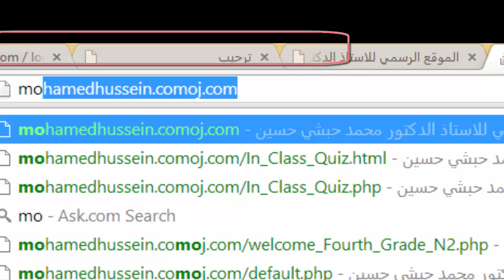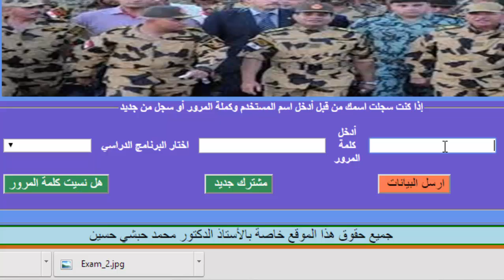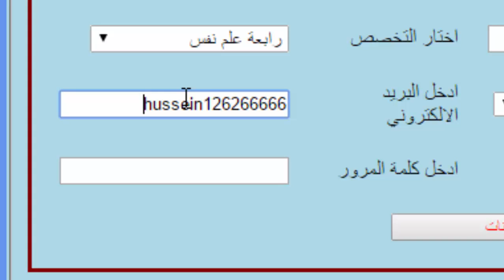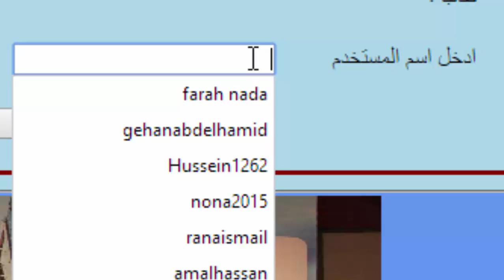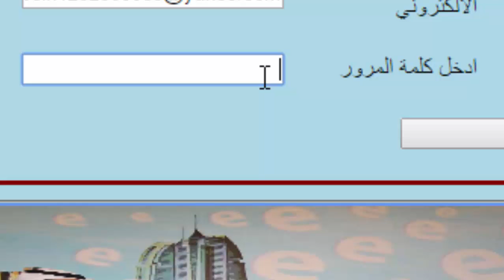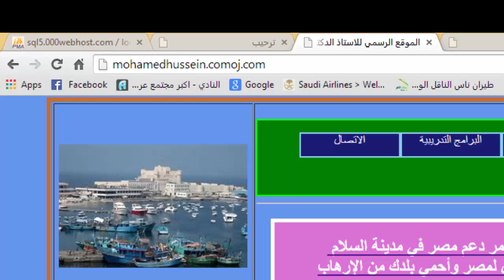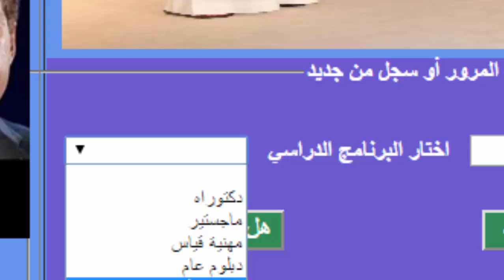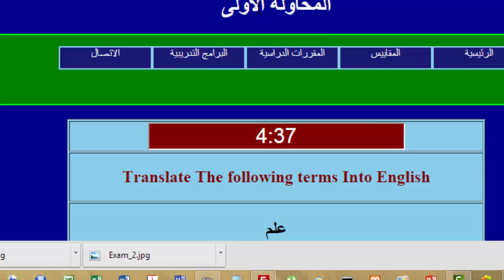Enter My Web Site